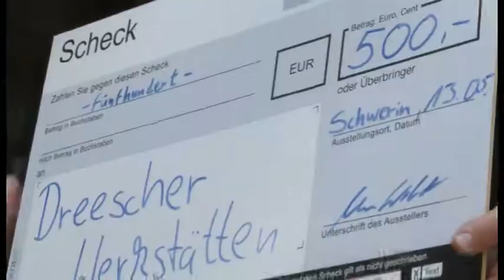Familienfreundlichkeit ausgezeichnet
Bündnis für Familie ehrt Unternehmen, Initiativen und Bürgerinnen